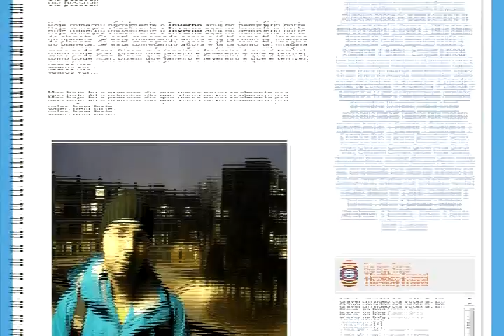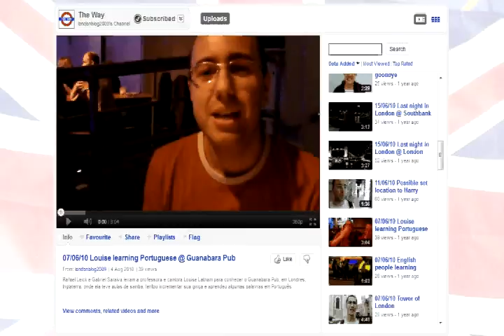Video Defesa Rafael Leick STBDiscover | Viagem Primata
Rafael Leick conta um pouco de sua história de viagens e pede seu voto no Processo Seletivo STBDiscover, promovido pela agência de intercâmbio STB.